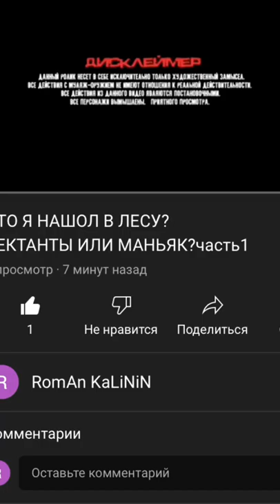Жесть в лесу!! Ссылка навидео в коментах